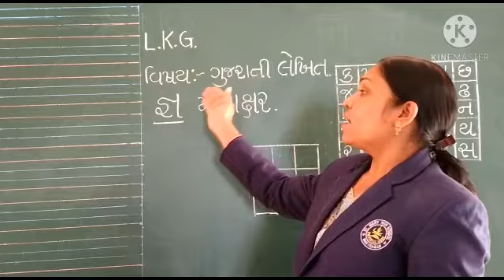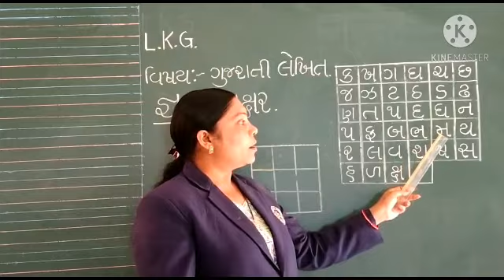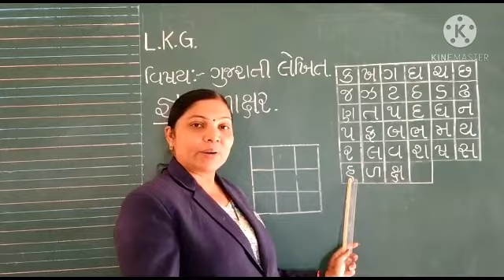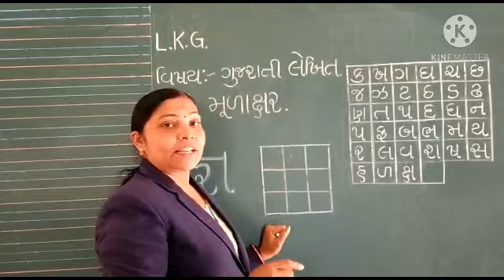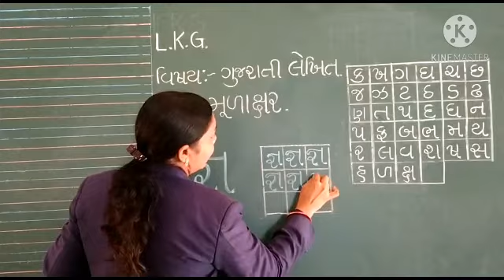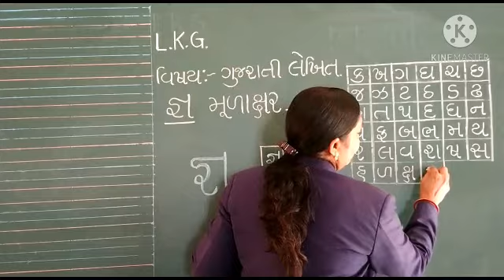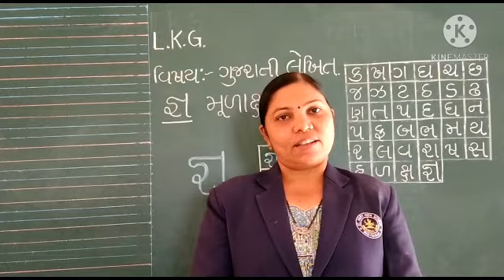એલ કે જી વિષય ગુજરાતી લેખિત જ્ઞ મૂળાક્ષર